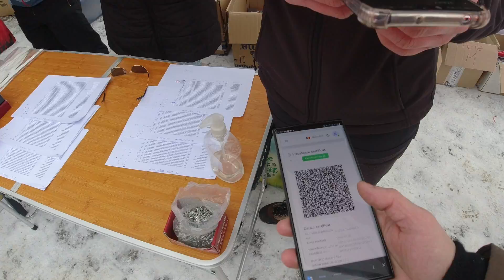FĂGET WINTER RACE 2022 | Új év, új tervek | Versenyvlog #23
Elkezdődött 2022, egy újabb év és egy újabb szezon. A a csatornám a 3. szezonját/évadát kezte meg. És mivel is kezdhetném, mint egy versennyel, amelyen már 4. éve részt veszek, a FĂGET WINTER RACE 2022. Talán idén kaptuk a legszebb útvonalat, hó borította erdő, havazás, majd napsütés...Részletekért nézd meg a videót! Köszönöm a Top4runningnak, hogy támogatta a versenyen való részvételem. Ha nem vagy feliratkozva, akkor egy FELIRATKOZÁSSAL támogasd a csatornát, ha tetszik likeold és meg is oszthatod.
Promó kód: tihamer